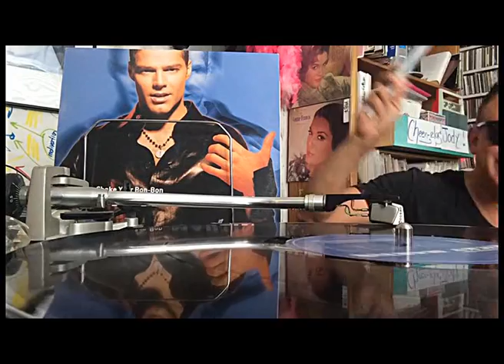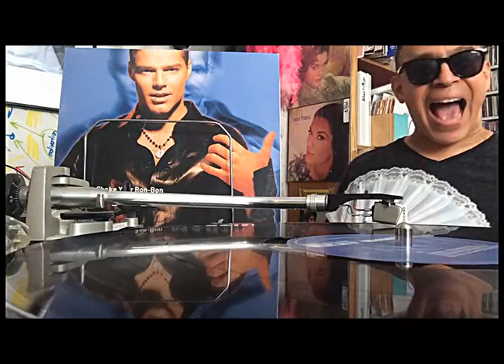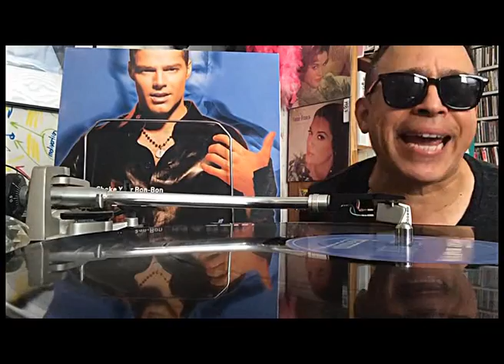Shut up! SHAKE YOUR BON BON By Ricky Martin! 1999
Woot Woot!  Papi Caliente! I jo su!  I pulled this out and flipped out!  I jo le!  No excuse just shake your pinche ass!